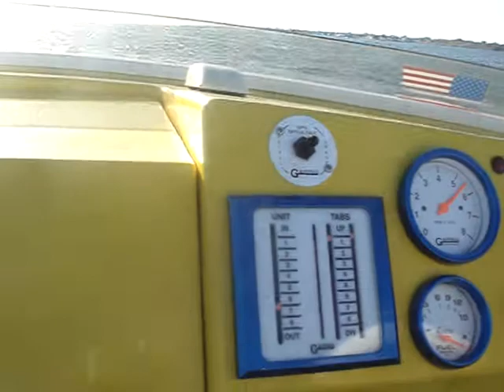Runnin' Hard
29 Kryptonite boat JCPerformance 620hp 509cu